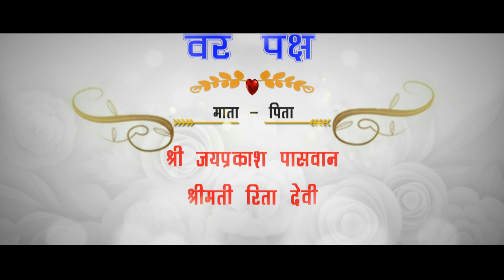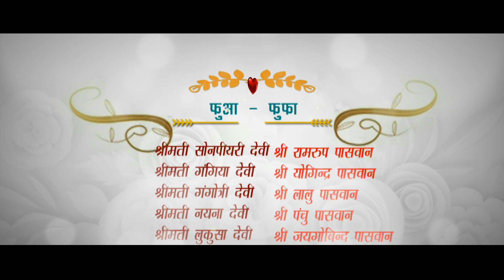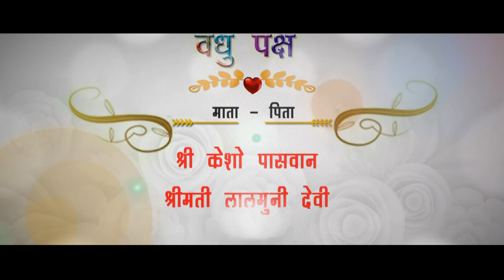My Sadi video Tilak 04/06/2022 Haldi 05/06/2022 Vivah 07/06/2022 Vishal and pammi